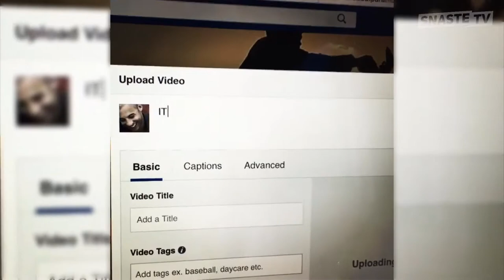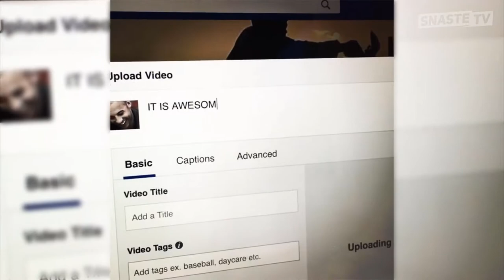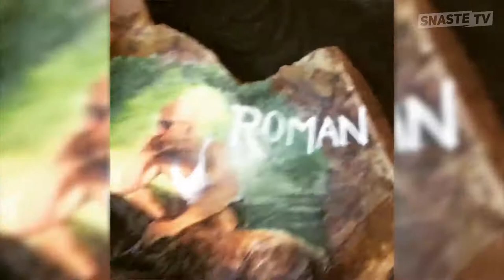Vin Diesel and His Adorable Kids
Vin Diesel is a hard-working actor, and he spends a lot of time at the film set. But he tells that his main stunt is parenting. He is very busy with work, however always makes fans happy with updates of new pictures and videos with his kids on social media.

Vin Diesel's kids:
Hania Riley Sinclair - April 2, 2008
Vincent Sinclair - 2010
Pauline Sinclair - March 16, 2015